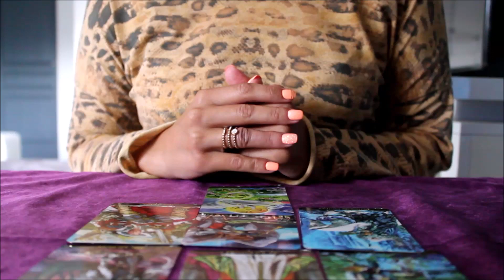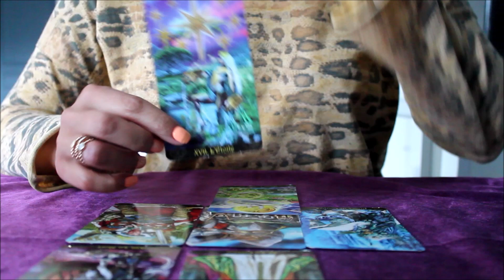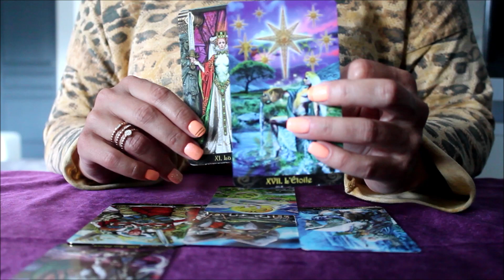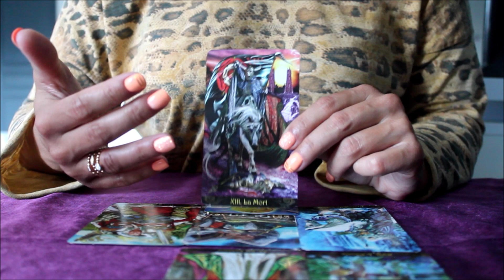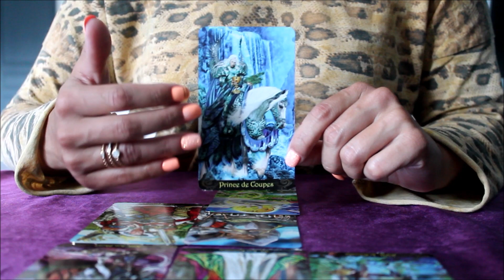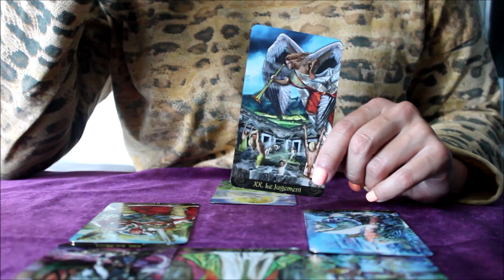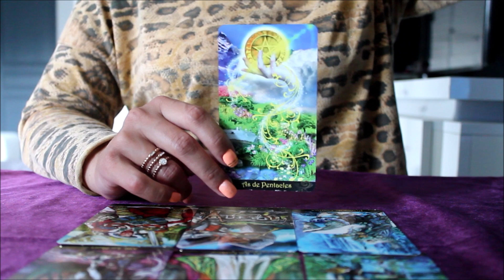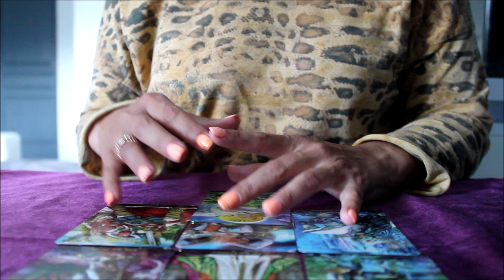BALANCE 🌻JUILLET 2020🌻 "Une nouvelle vie!"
TAROTS sur cette chaine:
TAROT ILLUMINATI par Erik C. DUNNE
L'Heritage du TARO DIVIN par Ciro MARCHETTI